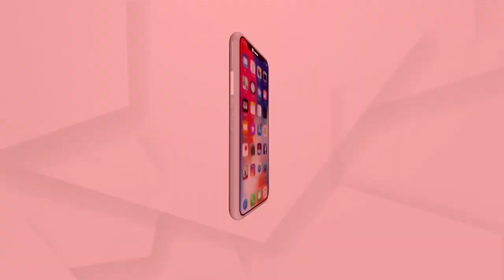Headlines 11am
ସଙ୍ଗୀନ ହେଉଛି କୋରୋନାର ଲେଉଟାଣି.
ପୋଖରୀରୁ ମହିଳାଙ୍କ ଗଳିତ ଶବ ଉଦ୍ଧାର...
ବ୍ରହ୍ମପୁର ଗୁରୁଣ୍ଠି ଶ୍ରୀରଙ୍ଗରାଜପୁର ଗାଁରେ ବୋମାମାଡ଼...
ଦ୍ୱିତୀୟ ଡୋଜ କୋରୋନା ଟିକା ନେଲେ ପ୍ରଧାନମନ୍ତ୍ରୀ...
ପୁଣି ଫେରିଲା ତାତି...